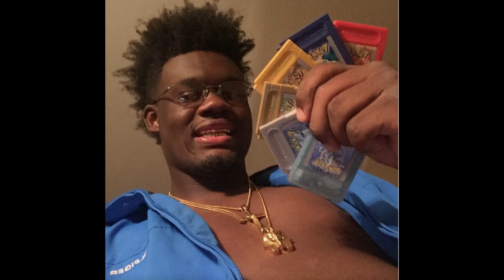Ugly God Type Beat - OBSCURE